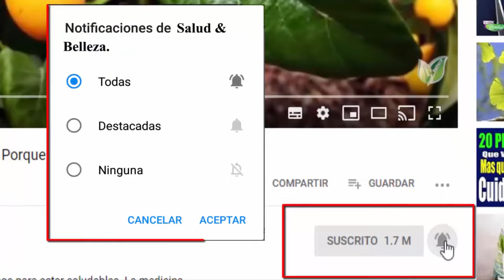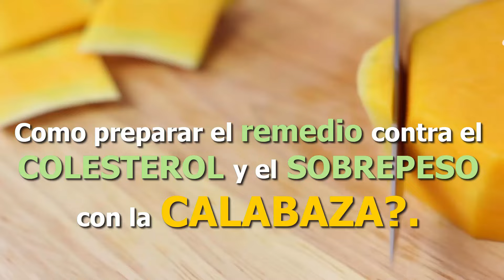No tomes + que 1 VASO🥃 porque Baja El Colesterol, Triglicéridos y Sobrepeso muy Rápido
La calabaza es una de las variedades de esta especie que con frecuencia se usan como una decoración tradicional del Día de Brujas o el relleno del pastel del Día de Acción de Gracias en Estados Unidos. Sin embargo, la carnaza de la planta de la calabaza proporciona una diversidad de beneficios para la salud por fuera de las festividades populares.

Compártelo así aportarás a la causa para que un amigo o una persona que necesite se beneficie de esta información.